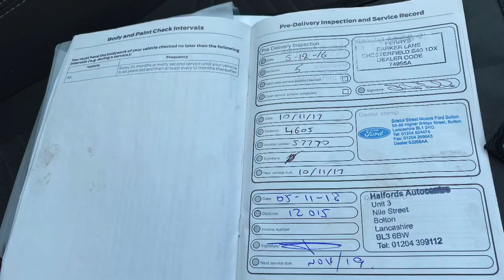2016 66 Ford Fiesta Zetec 5 Door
1.0 EcoBoost